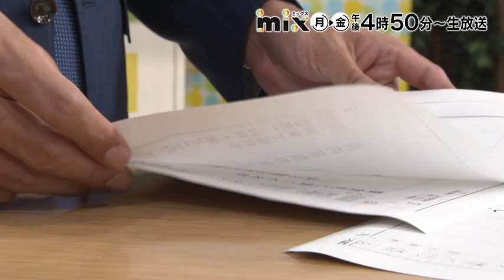【tys】番宣CM mix11